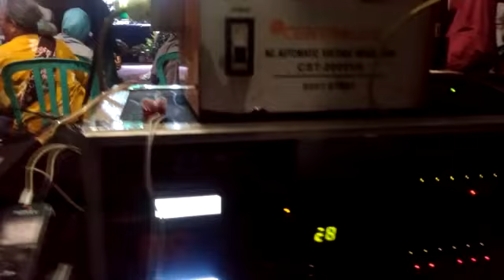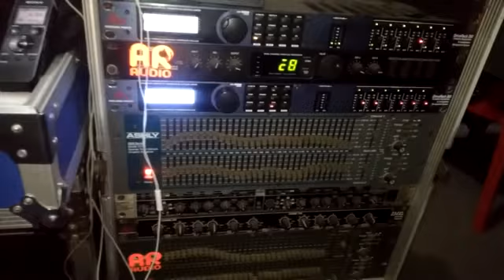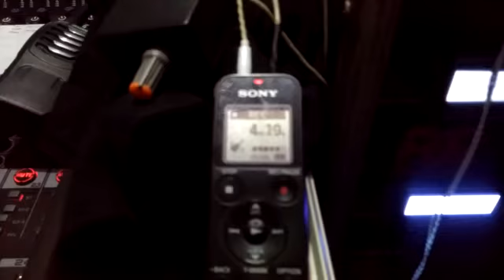beda operator beda cara kerjanya.!!! cek sound arista musik